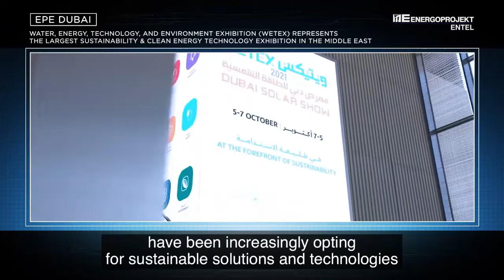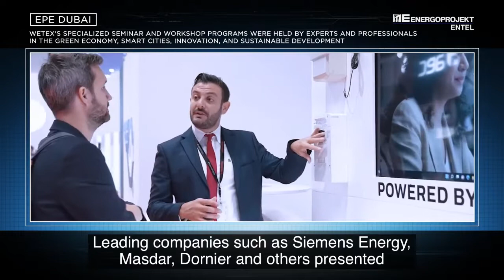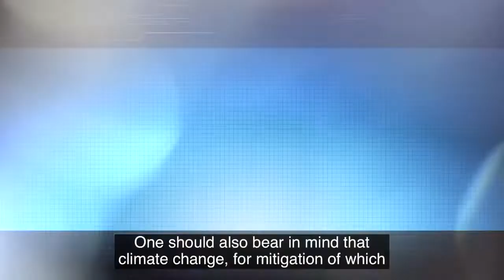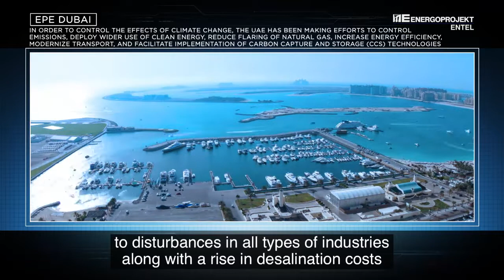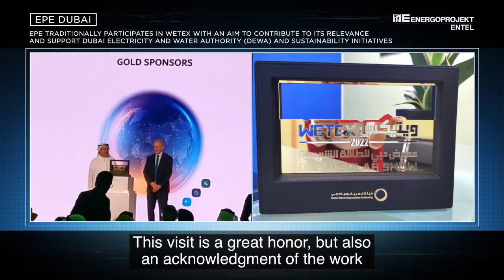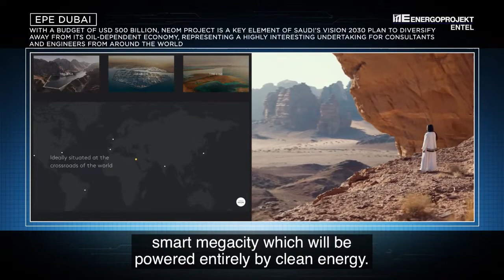November 2022 - EPE supports WETEX2022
Traditional participation of EPE in Water, Energy, Technology and Environment Exhibition (WETEX).